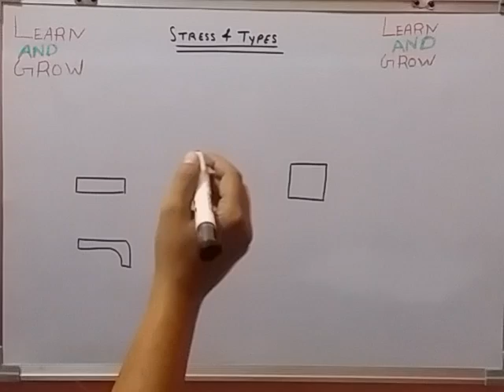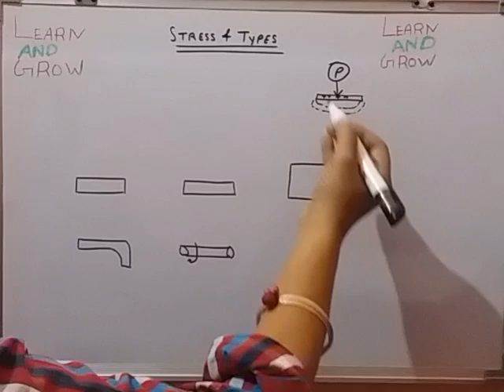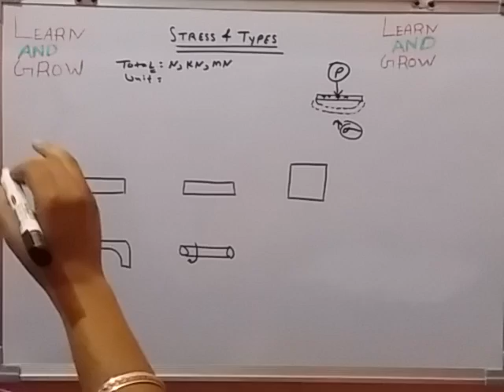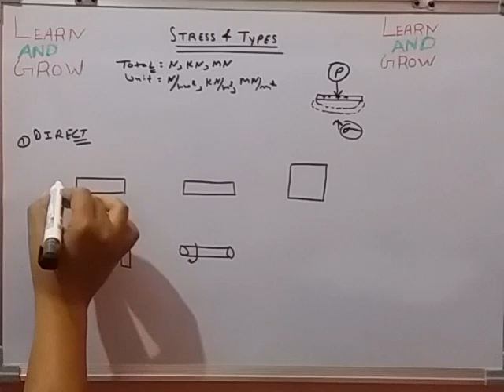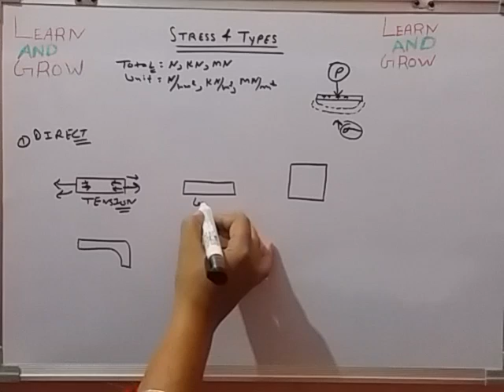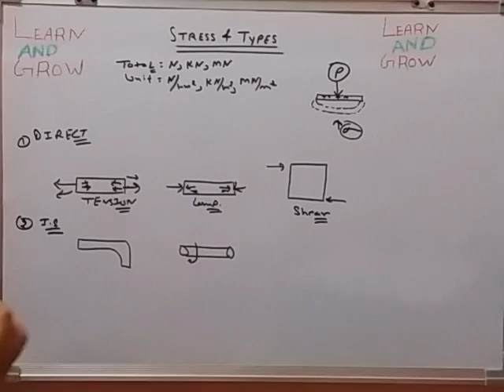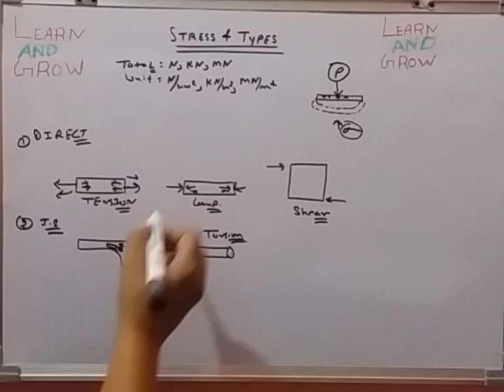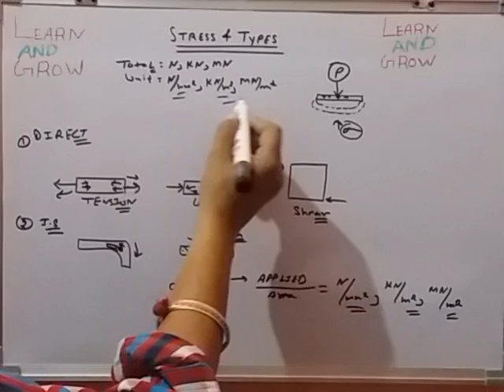Stress & Types (हिन्दी )